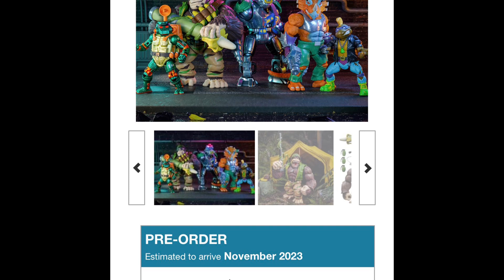What is Happening to Super7 TMNT Ultimates? Rumors, Delays, and My Tin Foil Hat Thoughts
In this video I will be giving my thoughts on the rumors about Super7 and Playmates as well as why I’m worried about the wave 7 delay.